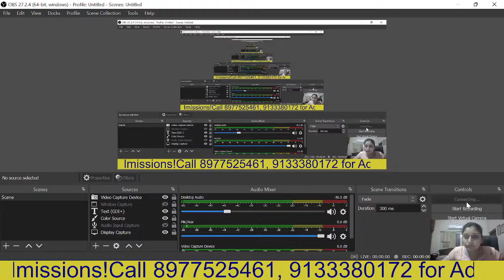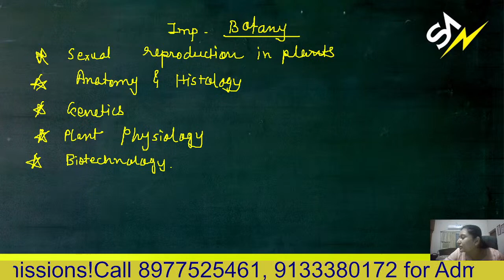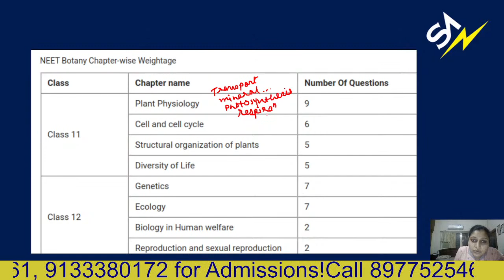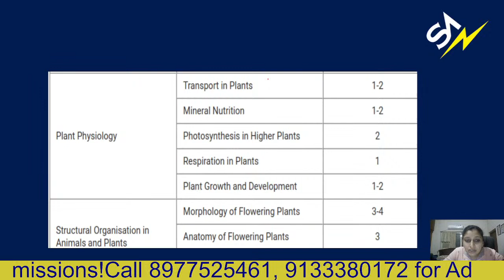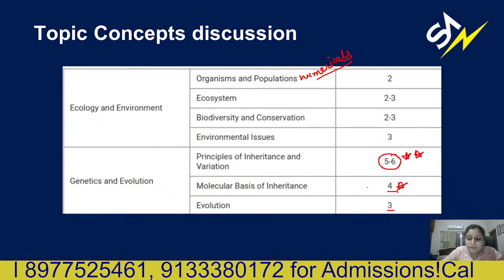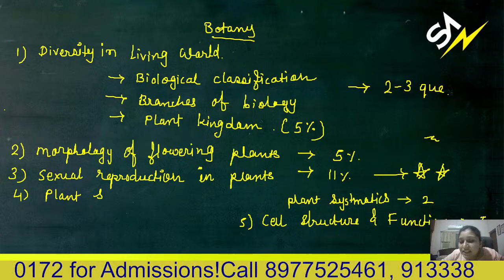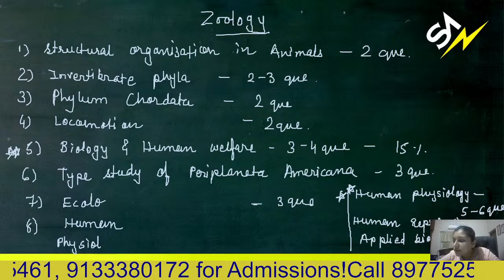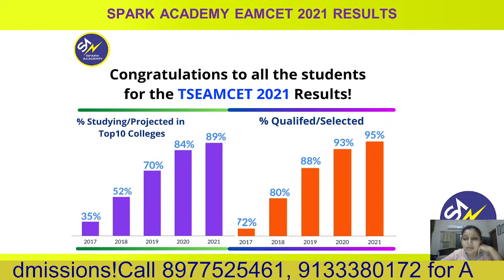TOPICS AND WEIGHTAGES by Vaishali Ma'am | EAMCET | NEET |JEE 2022 | SPARK ACADEMY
NEET 2022 Online Application Process | NEET 2022 Application Process Explained step by step Vaishali Ma'am | NEET2022 NEET NEET APPLICATION neetapplication Process

Benefits of our course: 👇👇👇👇
✅  Online Coaching- Lecture Videos
✅  Fundamentals and Basic Concepts
✅  Live Sessions
✅  Complete Study Material
✅  Short Cut Methods and Tricks
✅  Previous year questions and solutions
✅  Daily assignments
✅  Doubt Clarification sessions
✅  Mock Tests- Weekly and Chapterwise

More videos for tips & tricks, motivational videos, and for important updates for NEET